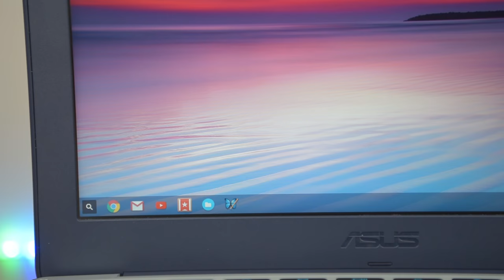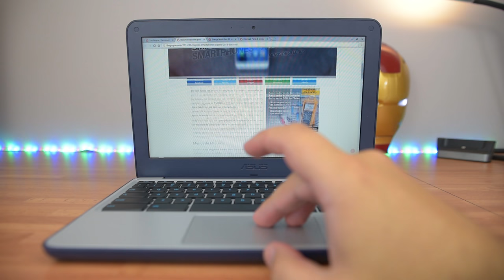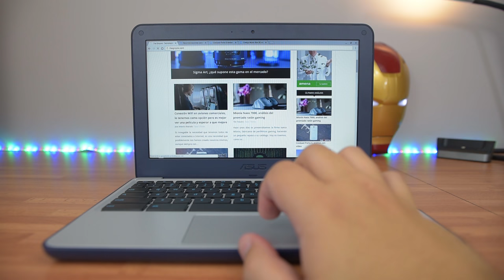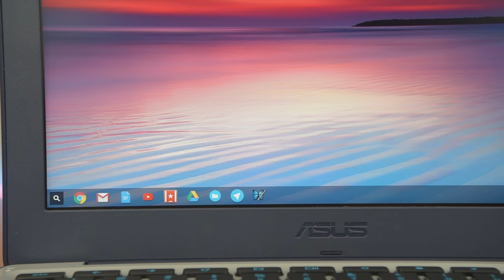ASUS Chromebook C202SA, análisis en español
Compra tu ASUS Chromebook C202SA

Esta es nuestra review del ASUS Chromebook C202SA, un dispositivo orientado al sector educacional al 100%, con unas prestaciones suficientes y un diseño muy orientado a la durabilidad y a los posibles percances que puedan ocurrir.

A nivel general es un dispositivo "mejorable", pero es cierto que lo hemos visto por algo más de 200 euros, un precio bastante equilibrado para lo que puede portar en el aprendizaje de un niño.